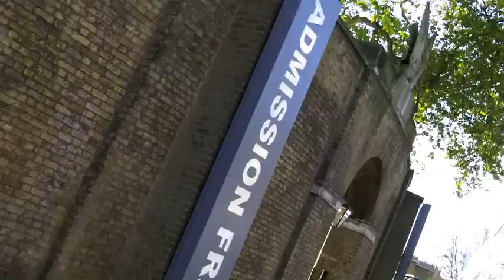GOLDENROACH 06 / LONDON 2011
This is an art movement during which I have smuggled in 14 carat gold plated bronze roaches into the Tate Modern, Tate Britain, British Museum, MUMOK (Museum Moderner Kunst Stiftung Ludwig Wien) and Hamburger Bahnhof making them part of current exhibition, in June 2011. The young artist gets into the sanctuary of visual arts like a cockroach. The roach as a carrier of the message is not a random choice, and naturally the used material itself has multiple symbolic values.

The Goldenroach project is becoming a fine art brand. Two new actions took place this friday in London: I smuggled some postcards into the Saatchi Gallery museum shop and some brooches into the Topshop a british fashion retail outlet. And after they have been placed on the shop floor we both ourselves one.

Thank you for Bálint Németh, Richard Kiss, Zita Csóka, Fanni Bisztriczky and Annamária Szentpétery the help, support, photos, videos, and programming.